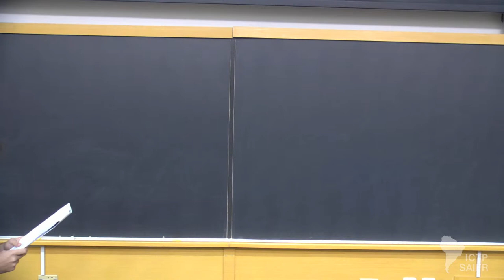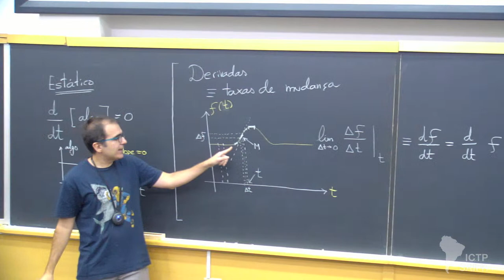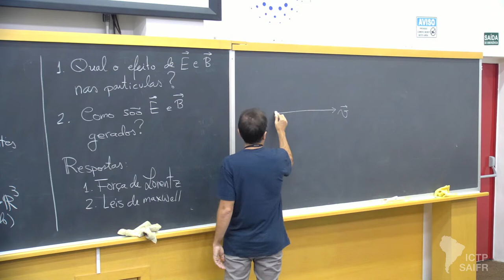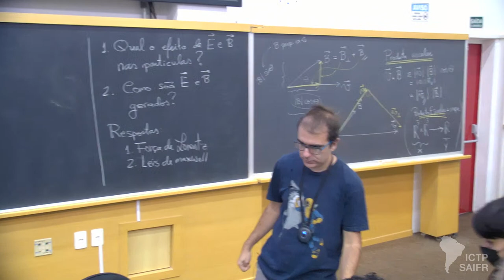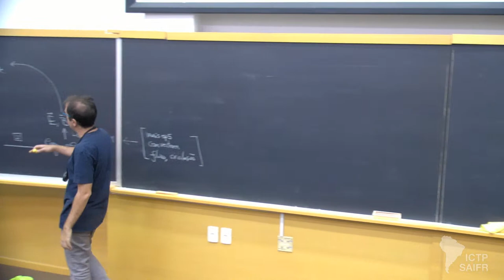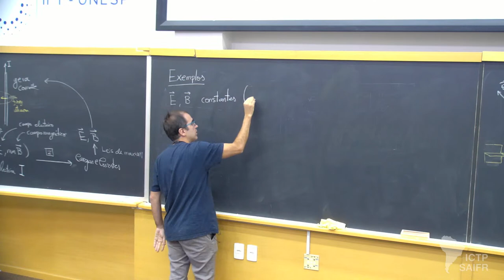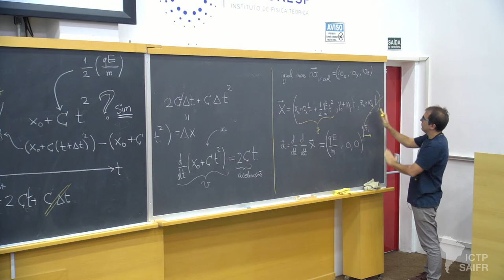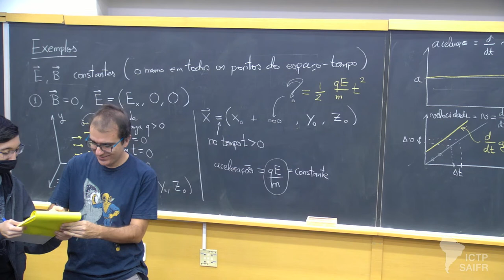Relatividade e eletromagnetismo - Pedro Vieira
Minicursos para estudantes do ensino médio – 2022

Relatividade e eletromagnetismo
Professor: Pedro Vieira (ICTP-SAIFR & Perimeter Institute, Canadá)